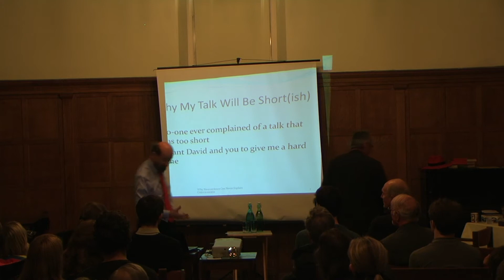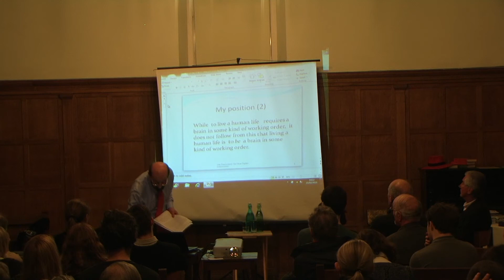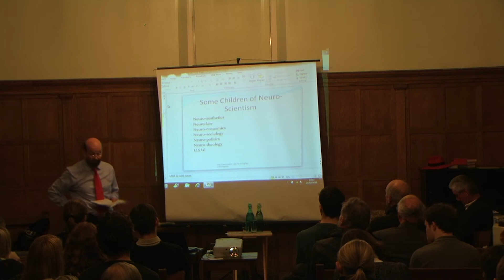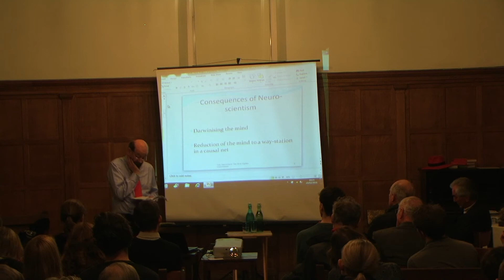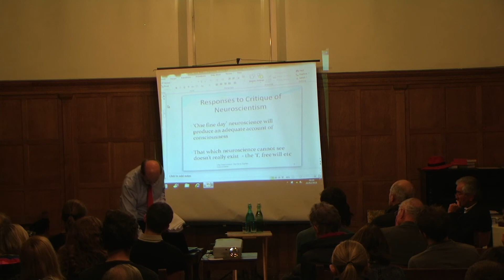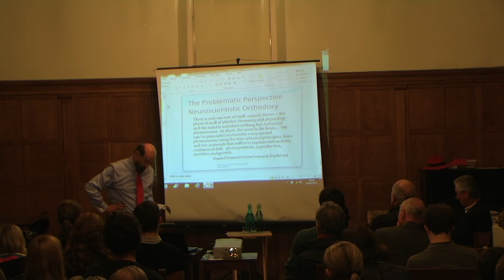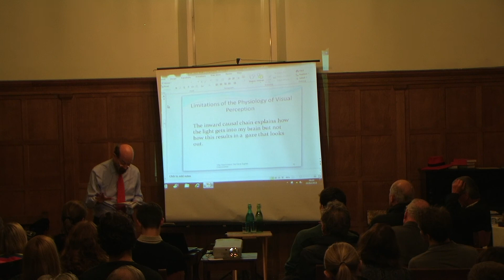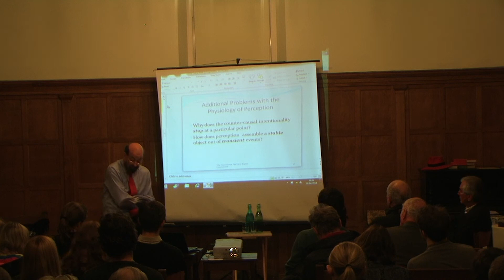'Will science ever explain consciousness?' @ Oxford Think Week [1/7]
With Prof Raymond Tallis and Prof David Papineau at Oxford Think Week 2011. Tallis argues that the nature of consciousness is beyond the ability of science to explain, while Papineau challenges that assertion.